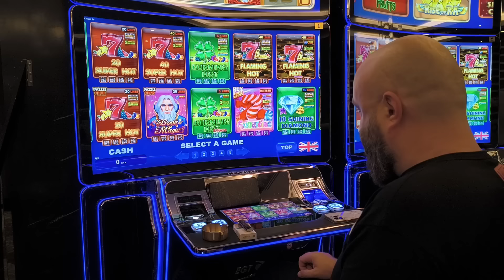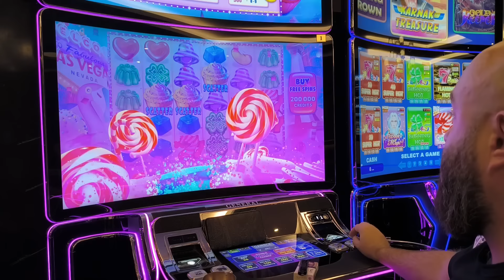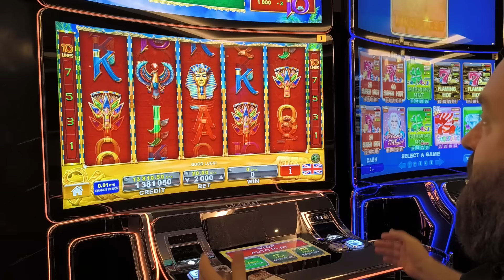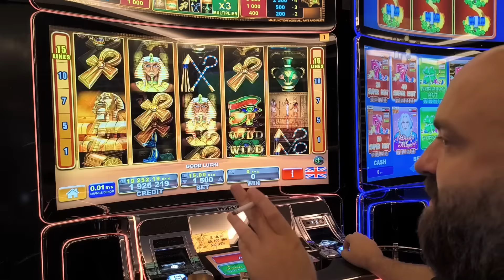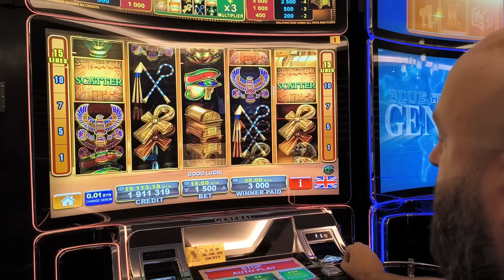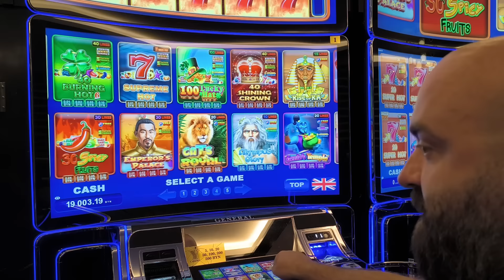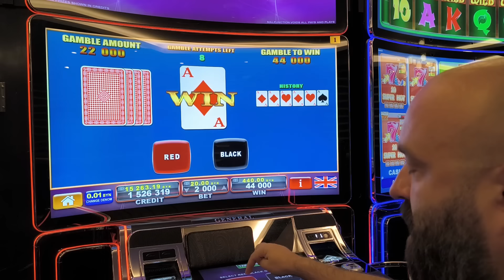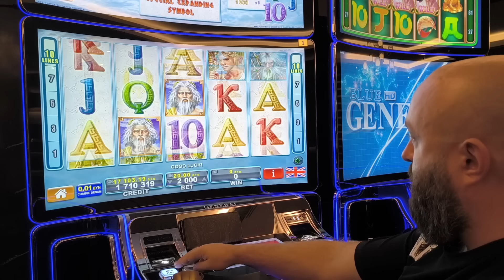ПОКУПАЛ БОНУСКИ на ОФФЛАЙНОВОМ АППАРАТЕ в Настоящем Казино! Казино Заносы Недели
➥ Вся информация о нас в описании канала.

Сегодня мы в другом оффлайновом казино! И мы нашли аппарат, на котором можно покупать бонуски! Мы купили несколько хайрольных бонусок и поймали Заносы Недели! И не только! В этом настоящем казино мы поймали заносы недели еще и в других слотах! Получился хороший стрим из реального казино! Итак, с Вами Хозяин Казино и BetKat и мы начинаем! В атаку!

00:00 Хозяин Казино и Betkat начинают играть
07:50 Betkat и Хозяин Казино Покупают бонуску на Sweet Bonanza
12:10 Хозяин Казино и Betkat купили бонуску и показали красивый пробой красное-черное
17:25 Хозяин Казино и Betkat купили бонуску по максбету на sweet bonanza и поймали Заносы недели
26:05 И сразу же Хозяин Казино и Betkat поймали бонуску на книжках и ворвались в заносы недели
40:00 Призовая на шарах по 4000 от Хозяина Казино и BetKat
43:20 Хозяин Казино выбил еще одну бонуску в Казино
45:40 Хозяин Казино и BetKat выбили бонуску на lucky lady charm в оффлайн казино
49:15 Еще бонуска в Настоящем казино с Хозяином Казино и Betkat
51:35 Хозяин Казино и Betkat выбили призовую и попали в заносы недели
01:05:00 Betkat и Хозяин Казино выбили бонусную игру в настоящем казино
01:09:05 Betkat и Хозяин Казино снова лутают призовую в казино
01:18:25 Betkat и Хозяин Казино выхватили бонуску на книжках и поймали заносы недели
01:22:20 Что творит Хозяин Казино на книжках? Снова бонуска на слоте
01:11:43 Стопнули!!!

Хозяин Казино Betkat Заносы Недели Казино